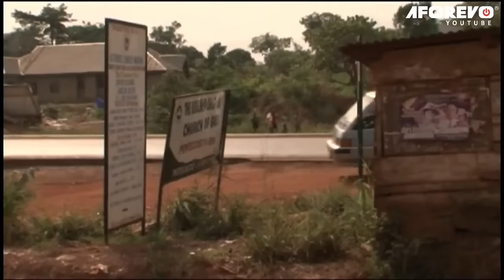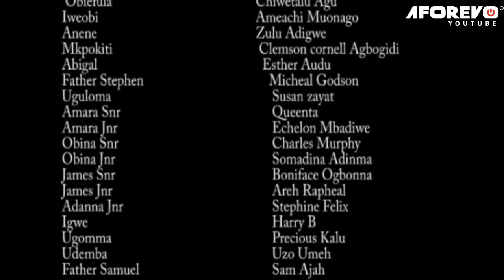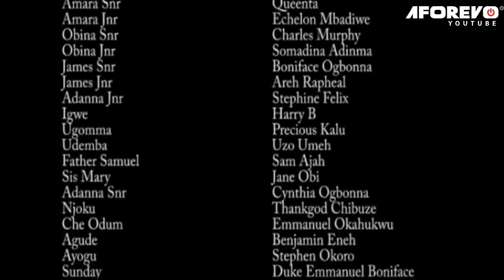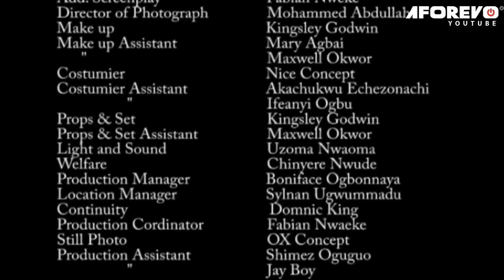How God Send A Guardian Angel To Save This Maltreated Pregnant Woman Will Shock U - A Nigerian Movie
A woman who served people in a community was banished by the same community she once help. Who could be behind this woman's ordeal, watch to find out.